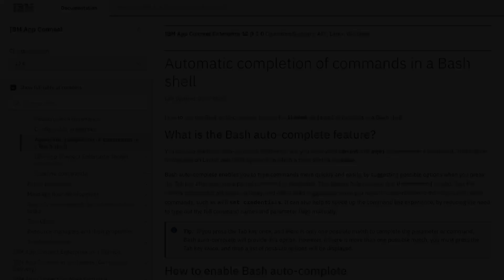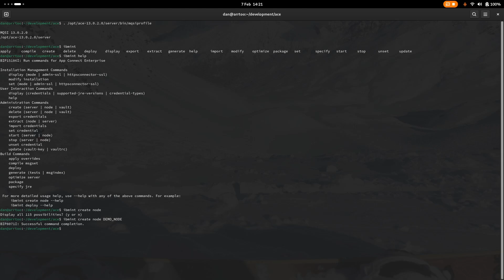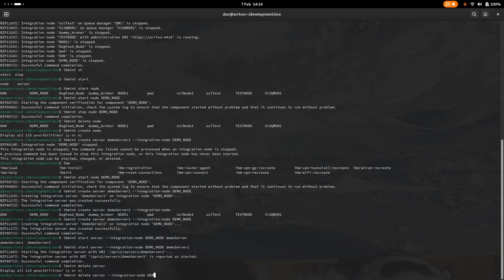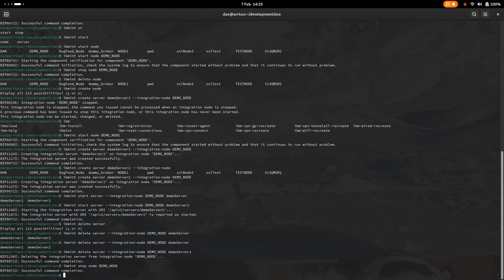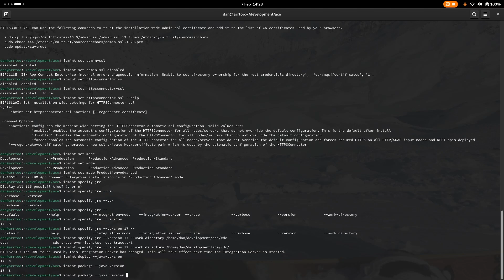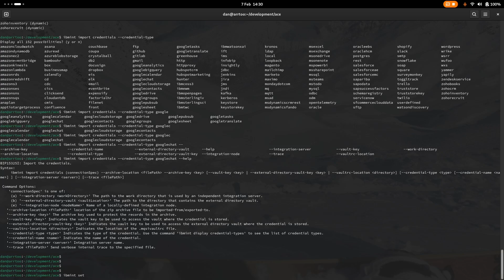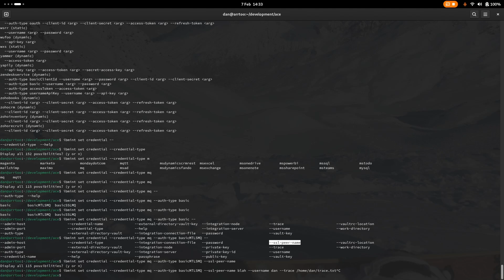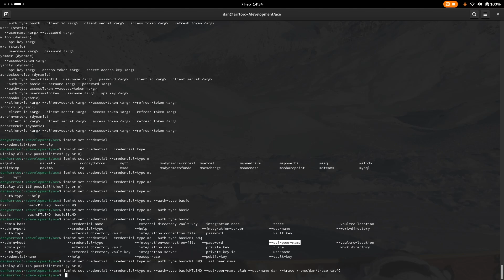Auto-completion of ibmint commands using Bash - IBM App Connect Enterprise 13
In this video, we demonstrate the new feature in IBM App Connect Enterprise 13.0.2.0 of auto-completing ibmint commands when using a Bash shell. Auto-completion uses the tab key to offer suggestions of available command options and possible values based on the context of the command line at the time. Futher information can be found in Dan's blog post